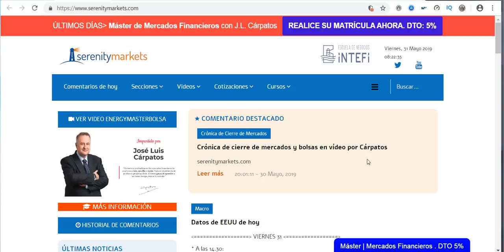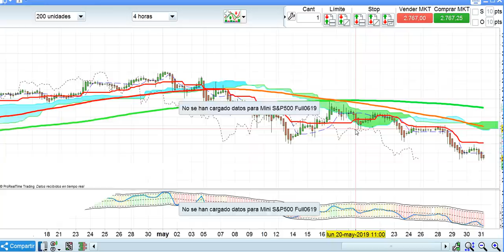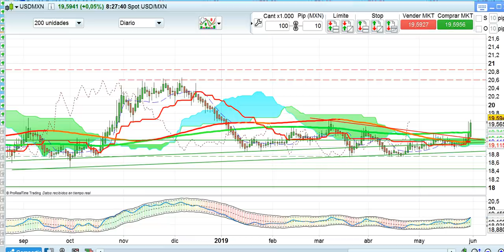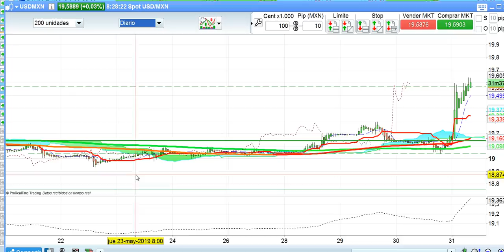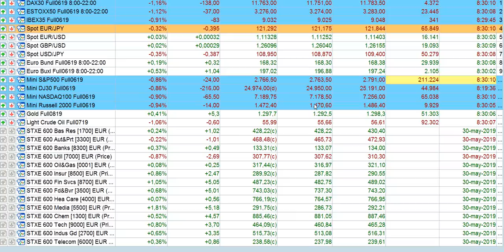Apertura bolsas y mercados 31 5 2019 serenitymarkets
Apertura de bolsas, forex y resto de mercados financieros de la sesión de hoy viernes 31 de mayo de 2019 por José Luis Cárpatos. CEO